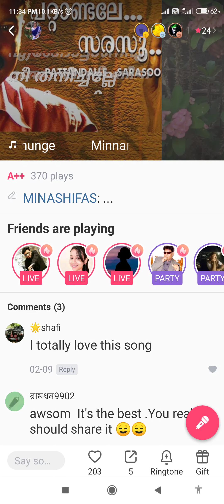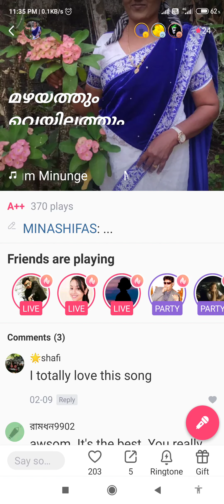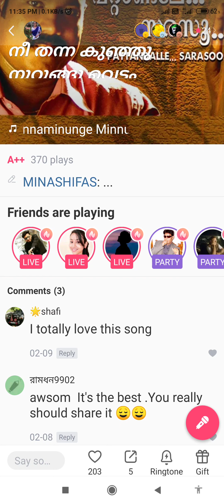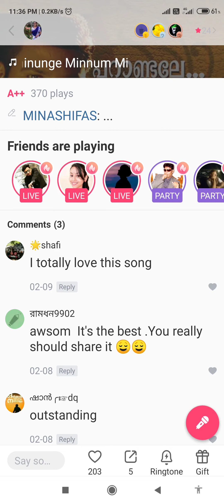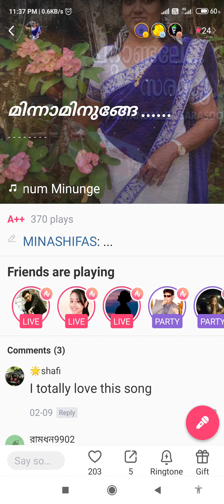അതുല്യ കലാകാരൻ കലാഭവൻ മണിയുടെ ഓർമദിനത്തിൽ... മിന്നാമിനുങ്ങേ... എന്ന ഗാനം ആലപിക്കുവാൻ ഒരു ശ്രമം 😊🙏